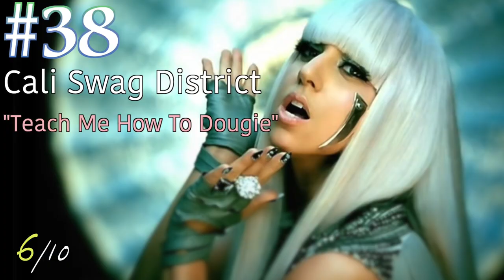Worst To Best: 2010 Hits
I have been working on this vid for a long time and I am tired

Sorry for all the autotune singing... jk f*** you

Timestamps:
0:00 Intro
0:31 100. Use Somebody - Kings of Leon
1:05 99. Stuck Like Glue - Sugarland
1:25 98. Eenie Meenie - Sean Kingston, Justin Bieber (supposedly)
1:52 97. Naturally - Selena Gomez, The Scene
2:31 96. Baby - Justin Bieber, Ludacris
3:03 95. Lover Lover - Jerrod Niemann
3:27 94. Haven't Met You Yet - Michael Bublé
3:55 93. Hey, Soul Sister - Train
4:32 92. American Honey - Lady A/Lady Antebellum
5:08 91. Your Love - Nicki Minaj
5:57 90. King Of Anything - Sara Bareilles
6:26 89. Today Was A Fairytale - Taylor Swift
6:55 88. I Made It (Cash Money Heroes) - Kevin Rudolf, Birdman, Jay Sean, Lil Wayne
7:43 87. Missouri - The Adam Levine Experience
8:15 86. In My Head - Jason Derulo
8:46 85. Secrets - OneRepublic
9:11 84. Two Is Better Than One - Boys Like Girls, Taylor Swift
9:31 83. im not typing out this title - Usher
10:08 82. Billionaire - Travie McCoy, Bruno Mars
10:38 81. All The Right Places - OneRepublic
10:56 80. Life After You - Daughtry
11:08 79. Undo It - Carrie Underwood
11:48 78. Take It Off - Kesha
12:14 77. Live Like We're Dying - Kris Allen
12:39 76. My First Kiss - 3OH!3, Kesha
13:16 75. According To You - Orianthi
13:43 74. Break Your Heart - Taio Cruz
14:20 73. Dynamite - Taio Cruz
14:52 72. There Goes My Baby - Usher
15:25 71. U.O.E.N.O. the prequel - Trey Songz
16:00 70. Bulletproof - La Roux
16:33 69. Tie Me Down - New Boyz
17:04 68. Hard - Rihanna
17:29 67. Do You Remember - Jay Sean, Sean Paul, Lil Jon
17:52 66. Animal - Neon Trees
18:17 65. Smile - Uncle Kracker
18:35 64. Blah Blah Blah - Kesha
18:56 63. OMG - Usher, will.i.am
19:44 62. Just A Dream - Nelly
20:15 61. Young Forever - Jay-Z, Mr. Hudson
20:54 60. Rock That Body - Black Eyed Peas
21:04 59. Club Can't Handle Me - Flo Rida, David Guetta
21:19 58. Sweet Dreams - Beyonce
21:40 57. Mine - Taylor Swift
21:55 56. 3 - Britney Spears
22:13 55. Unthinkable - Alicia Keys
22:29 54. The Only Exception - Paramore
22:51 53. Try Sleeping With A Broken Heart - Alicia Keys
23:03 52. Just The Way You Are - Bruno Mars
23:39 51. Magic - B.O.B., Rivers Cuomo
24:00 50. Party In The U.S.A. - Miley Cyrus
24:45 49. Breakeven - The Script
25:09 48. Say Something - Timbaland, Drake
25:21 47. Fireflies - Owl City
25:54 46. Ridin' Solo - Jason Derulo
26:20 45. Whataya Want From Me - Adam Lambert
26:38 44. Find Your Love - Drake
26:58 43. Whatcha Say - Jason Derulo
27:12 42. Replay - Iyaz
27:49 41. I Like It - Enrique Iglesias
28:22 40. I Gotta Feeling - Black Eyed Peas
28:46 39. Already Gone - Kelly Clarkson
29:21 38. Teach Me How To Dougie - Cali Swag District
29:39 37. My Chick Bad - Ludacris
30:05 36. Right Above It - LIl Wayne, Drake
30:42 35. Deuces - Tweedle Dee, Tweedle Dum, Kevin McCall
31:08 34. Imma Be - Black Eyed Peas
31:38 33. Bedrock - Young Money
32:13 32. Down - Jay Sean
32:41 31. Impossible - Shontelle
33:09 30. Alejandro - Lady Gaga
33:45 29. The House That Built Me - Miranda Lambert
34:02 28. Not Afraid - Eminem
34:31 27. Airplanes - B.O.B., Hayley Williams
34:56 26. Need You Now - Lady A/Lady Antebellum
35:26 25. You Belong With Me - Taylor Swift
35:50 24. Only GIrl - Rihanna
36:10 23. Over - Drake
36:26 22. Meet Me Halfway - Black Eyed Peas
36:49 21. Tik Tok - Kesha
37:12 20. How Low - Ludacris
37:29 19. Like A G6 - Far East Movement
37:52 18. If I Die Young - The Band Perry
38:16 17. California Gurls - Katy Perry, Snoop Dogg
38:34 16. DJ Got Us Falling In Love - Usher
38:49 15. All I Do Is Win - DJ Khaled
39:29 14. Your Love Is My Drug - Kesha
39:48 13. Teenage Dream - Katy Perry
39:57 12. Cooler Than Me - Mike Posner
40:35 11. Love The Way You Lie - Eminem, Rihanna
41:03 10. Empire State Of Mind - Jay-Z, Alicia Keys
41:16 9. Nothin' On You - B.O.B., Bruno Mars
41:41 8. Rude Boy - Rihanna
42:08 7. Carryout - Timbaland, Justin Timberlake
42:28 6. Bottoms Up - Trey Songz
41:59 5. Highly Attractive Individual Of The Female Gender - David Guetta, Akon
43:26 4. Bad Romance - Lady Gaga
43:54 3. Paparazzi - Lady Gaga
44:17 2. Forever - Drake, Kanye West, Lil Wayne, Eminem
44:40 1. Telephone - Lady Gaga, Beyonce
45:24 Outro